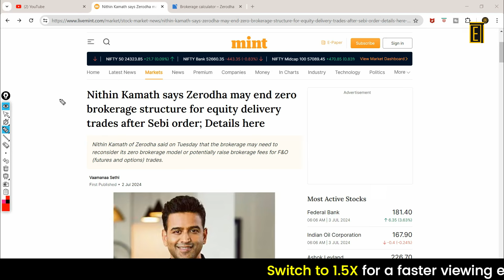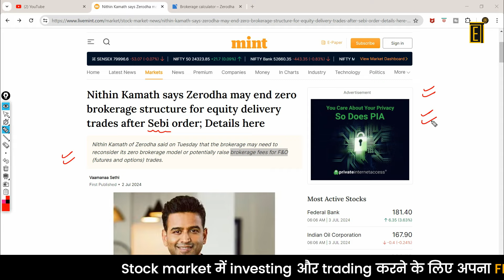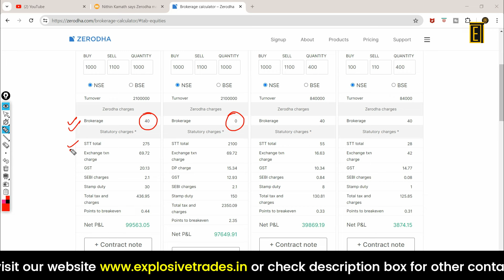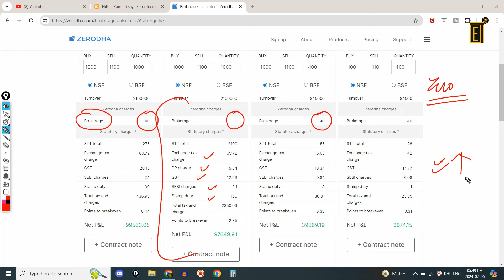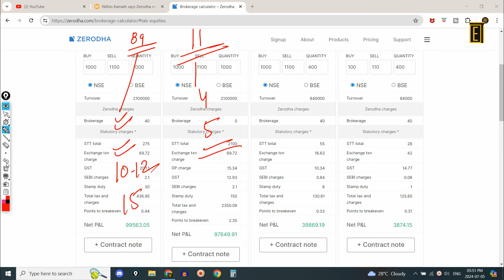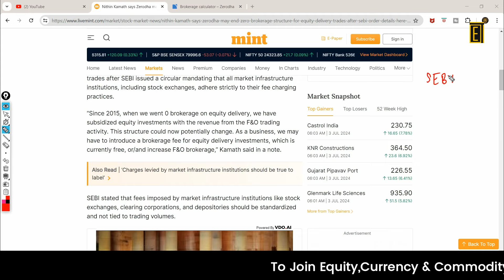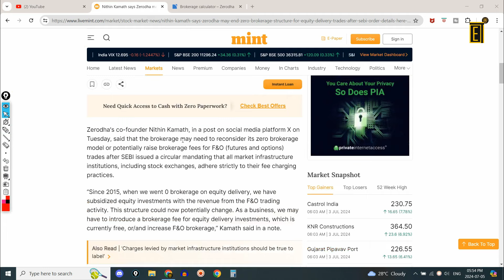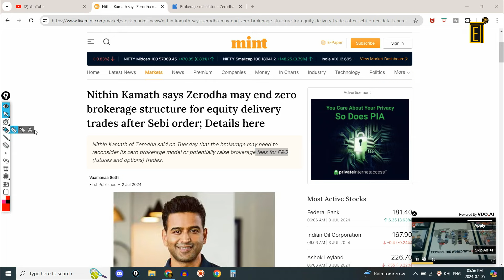SEBI का डंडा | Zerodha , Upstox, Groww, Angel One Broker ख़तरे में?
New Rules: शेयर बाजार रेग्युलेटर ने नए नियमों का एलान कर दिया है. इससे जुड़ा सर्कुल भी जारी किया है. आइए आपको विस्तार से बताते है.

In this video, we have included the following timestamps for your convenience:
00:00 - Introduction to the topics covered in the video
7:00 - Discussion on the first topic
11:00 - Analysis of the second topic